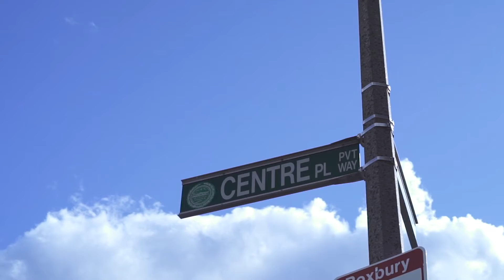Fort Hill Inn promo